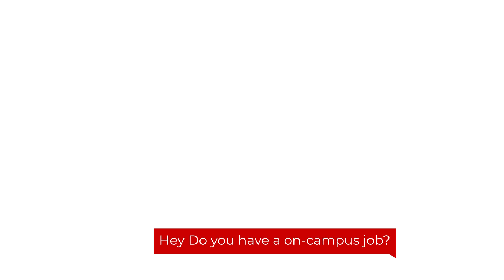Asia Campus Students' on-campus jobs at the SLC campus!